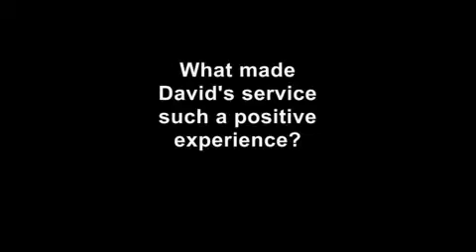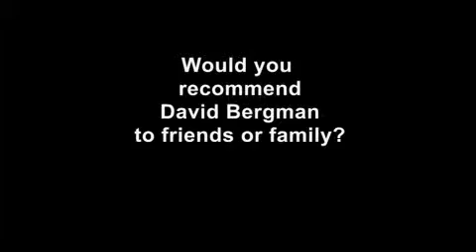David Bergman - Buying or Selling A Home Testimonial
Whether buying or selling a home in the San Francisco Bay Area, David Bergman is your realtor specialist.  See what his clients have to say about him.